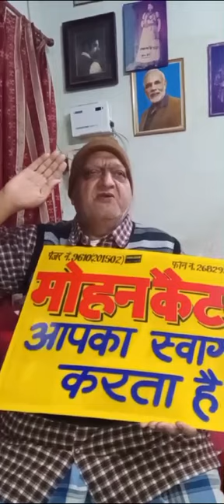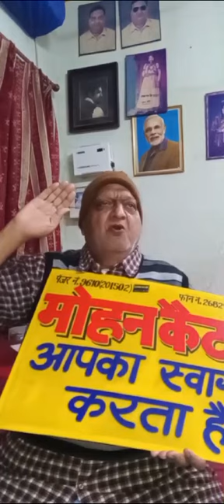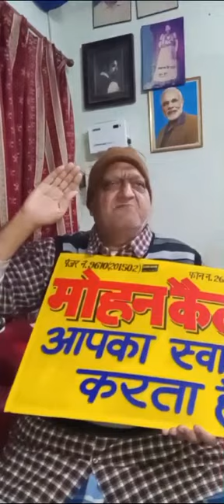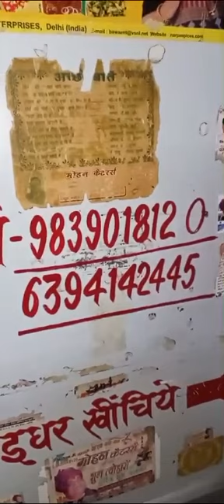मोहन बाबू कैटर्स का संदेश